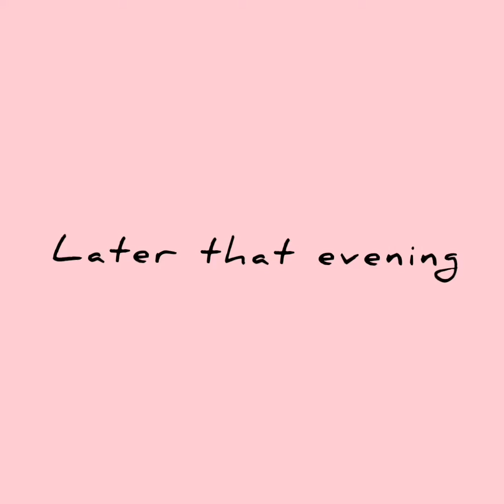glow up time + 16th birthday celebration!!!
hey guys!!!

took a short break of 2 months and I'm back so you all can expect a video every two weeks :)

love y'all!!❤